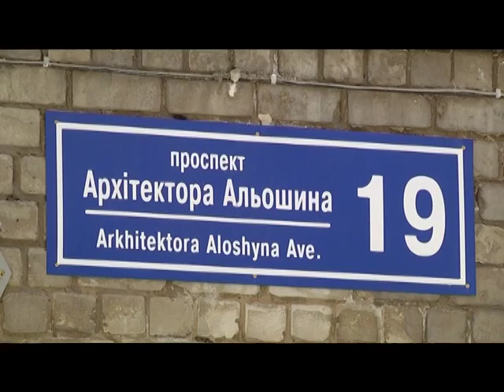Харьков. Пожар в общежитии. Эвакуировали 15 человек